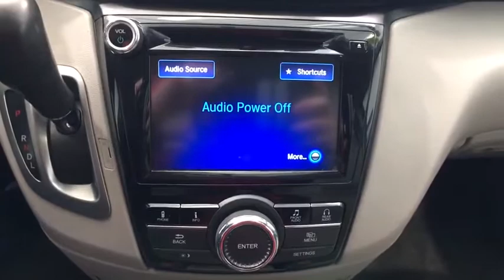2016 Honda Odyssey Auburn, Worcester, Putnam, Westborough, Shrewsbury, MA U40869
Modern Steel Metallic Used 2016 Honda Odyssey available in Aubrun, Massachusetts at Lundgren Honda Auburn. Servicing the Worcester, Putnam, Westborough, Shrewsbury, MA area.

Modern Steel Metallic One owner vehicle! *** Mounted and Balanced 2 Brand New Tires***, 17 x 7 Alloy Wheels, A/V remote, Air Conditioning, Entertainment system, Exterior Parking Camera Rear, Front dual zone A/C, Headphones, Power driver seat, Power passenger seat, Power windows, Radio: 270-Watt AM/FM/CD Audio System w/7 Speakers, Rear air conditioning, Remote keyless entry, Security system.brbrRecent Arrival!brPlease call today to schedule your test drive. *The Lundgren Advantage  Experience it! Lundgren Honda of Auburn is a Family owned and operated business since 1964. * Our philosophy is to use market based pricing. * We like to make sure our customers get all the information they need to make an informed buying decision. *You will also receive a Coupon Book filled with over $824.00 dollars' worth of savings to our Service Department, Parts Department. Lundgren Honda of Auburn Experience it!